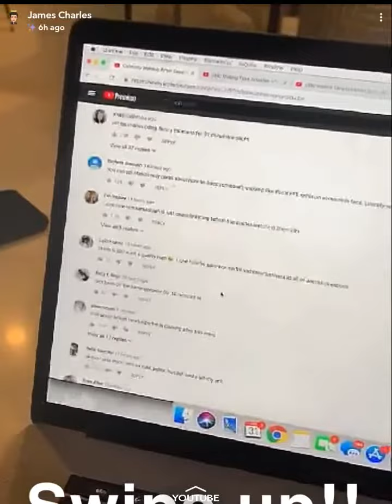James Charles SnapChat Story| January 31st